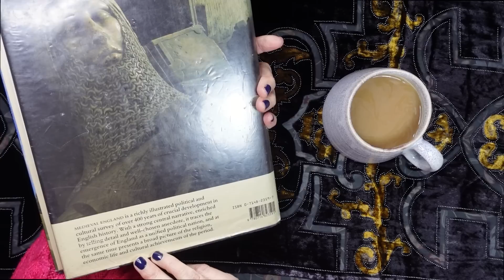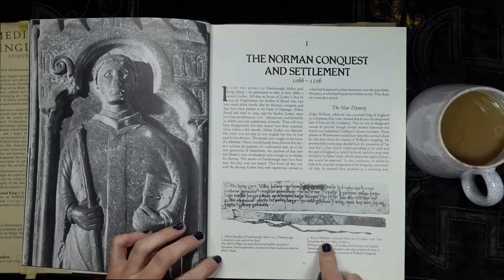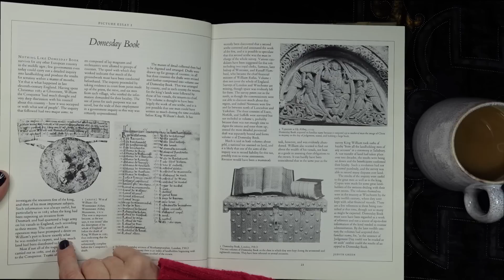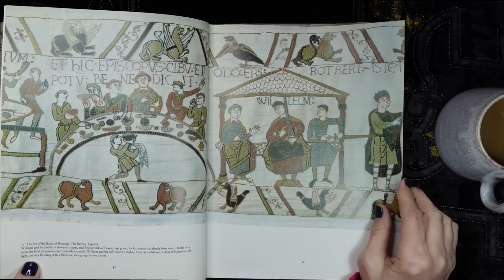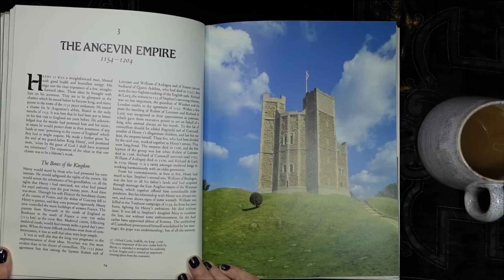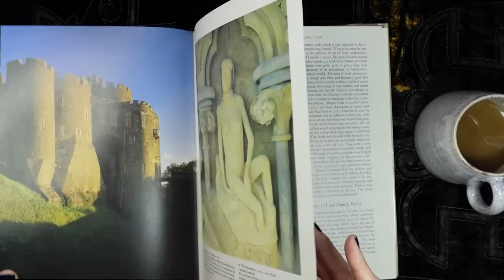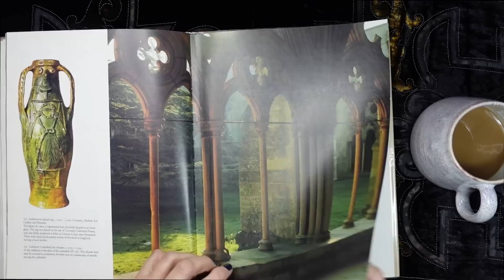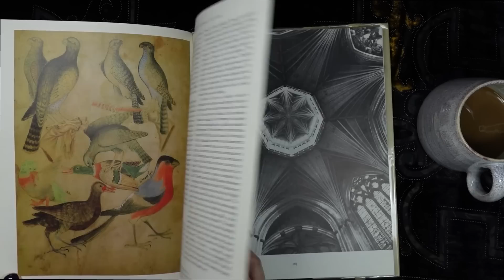ASMR | Medieval England! Lovely Illustrated Library Book - Whispered Read & Browse at Coffee Time!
This is a lovely library book all about Medieval England! Whispered reading and browsing at coffee time!